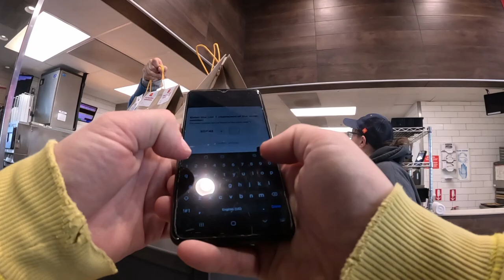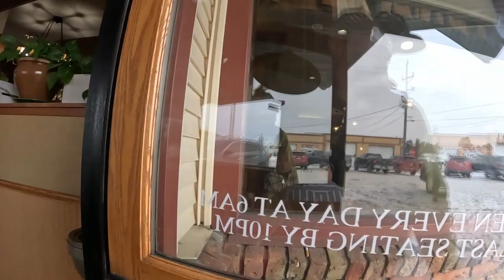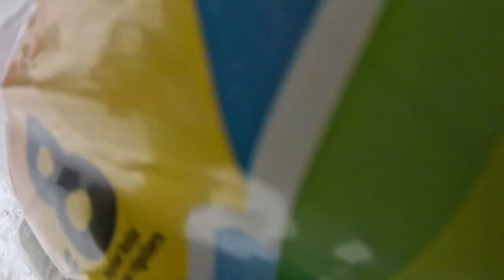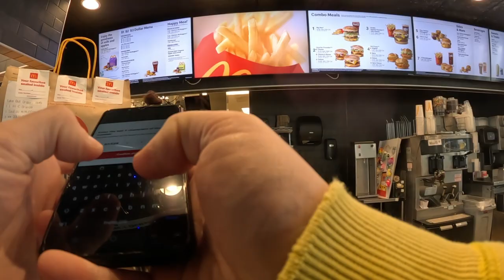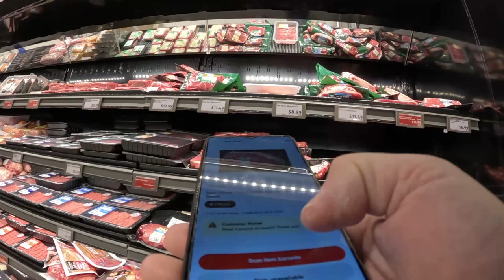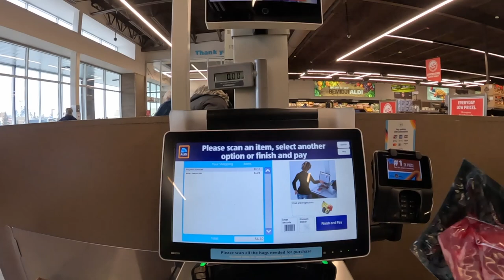Every Order to 100% AR/Part 2 Also 1st Video With the GoPro Hero 11!!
We don't build much today as far as the AR numbers go but we do reach a milestone that is exciting. So kick back, relax, and check out the latest video in my (Every Order Until I Reach 100% AR Series)!! And we finally figured out the new GoPro Hero 11 Black.